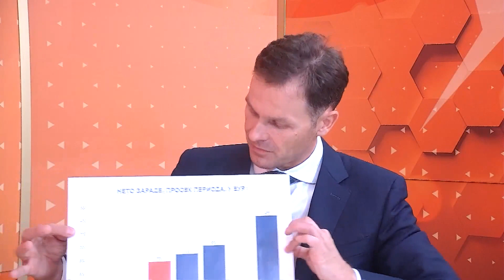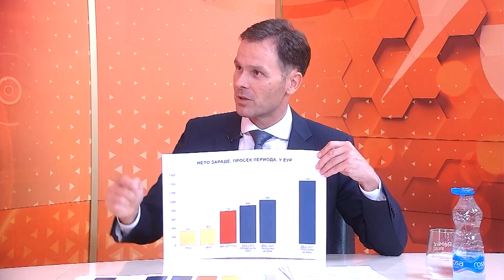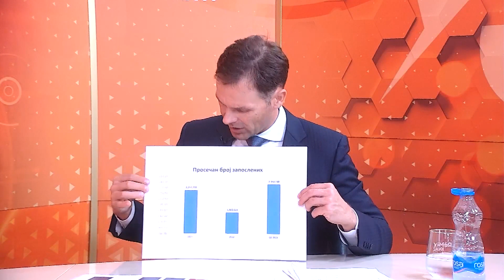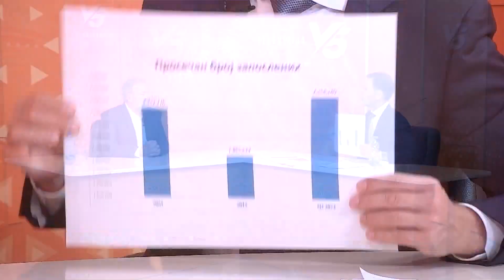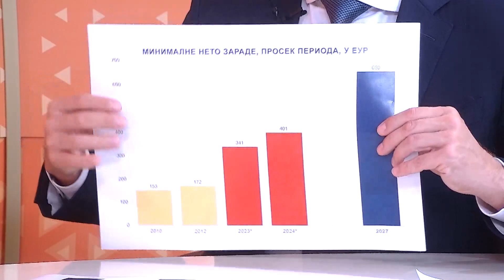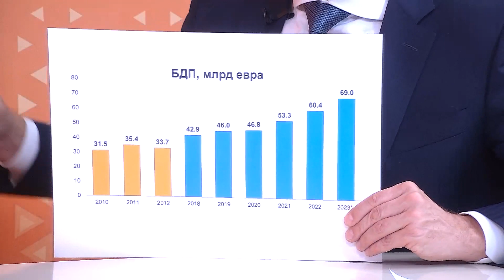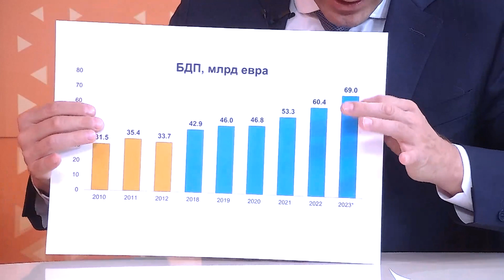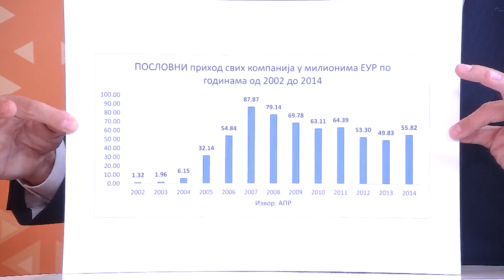Siniša Mali ministar finansija u Vladi Republike Srbije - VTV Kroz Valjevo 2023.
Siniša Mali, ministar finansija u Vladi Republike Srbije